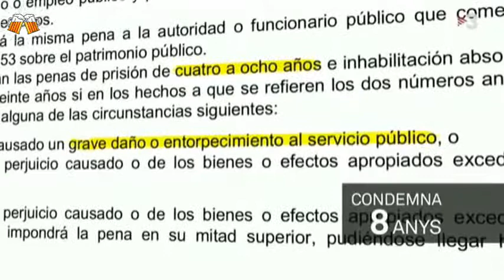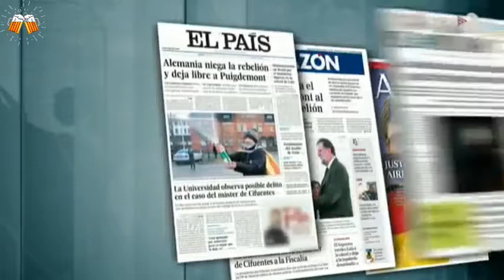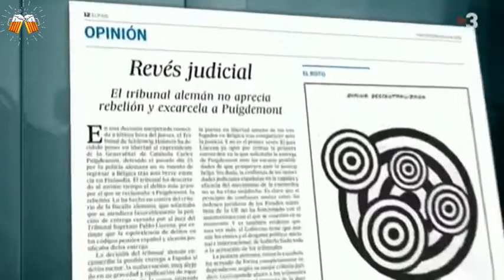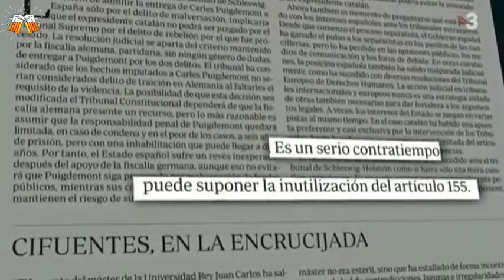Sortida de la presó del MHP Carles Puigdemont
Matins de TV3

Canal sense ànim de lucre de
 difusió d’actes públics a municipis de Catalunya. Nonprofit channel of public acts in the municipalities of Catalunya.